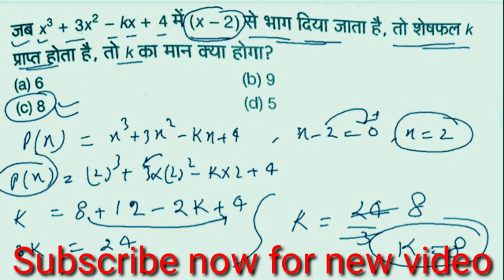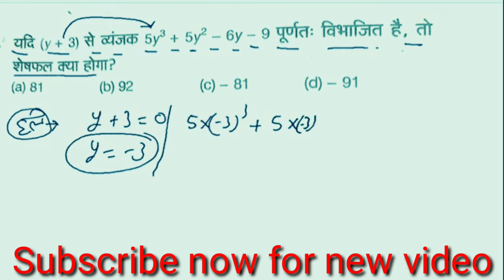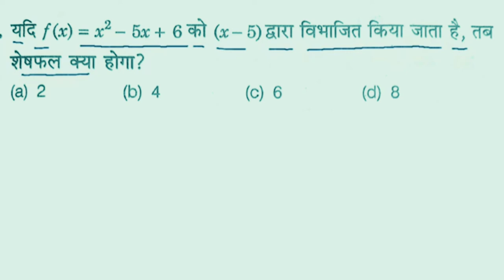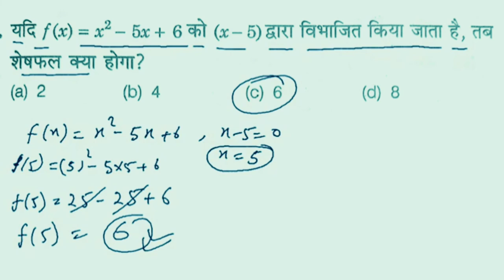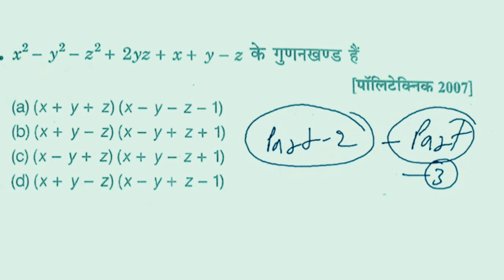Polytechnic entrance Exam preparation 2020, बहुपद एवं गुडनखंड, Vikas sir, VK Study point